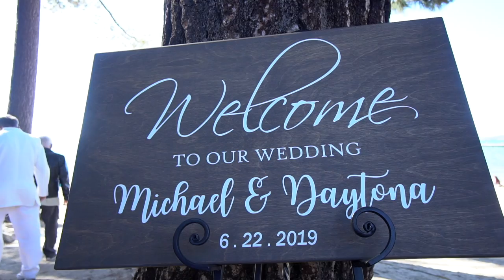Daytona and Michael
June 22nd, 2019, DistinctiveVideo was pleased to capture these beautiful LakeTahoe moments for this loving couple.  Here's a teaser to hold you over till the wedding film is done!  Congratulations.